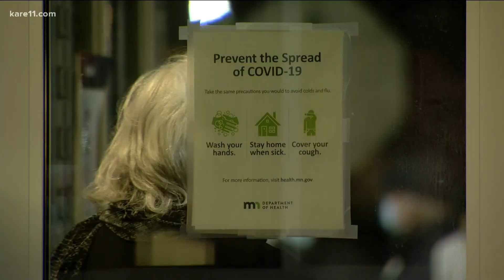Setbacks lead to long lines at one Minnesota vaccination site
The line was nearly wrapped around the building at the National Sports Complex in Blaine, on the first day of the state's vaccine pilot program.